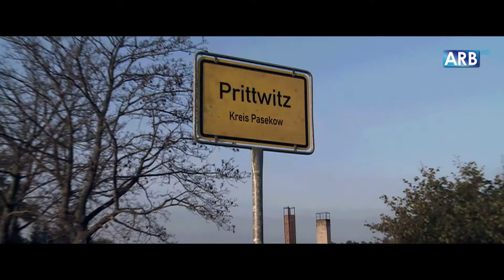HEIL - Deutscher Trailer (HD)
Die bitterböse Satire über Neonazis, Ausländer, Gutmenschen und nervige Ökofritzen kommt im Juli in die deutschen Kinos.

Alle Infos zum Kinostart findet ihr im DGF-Magazin.